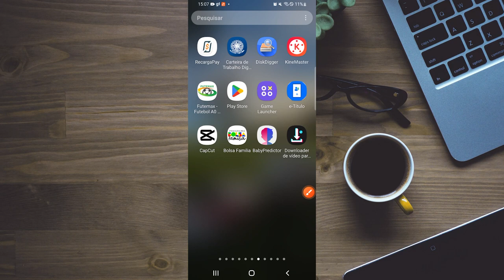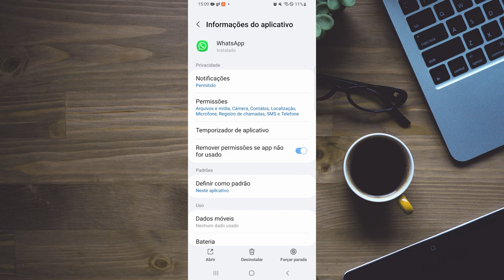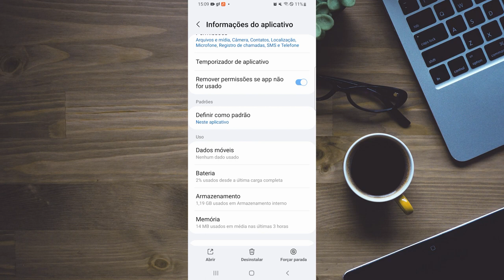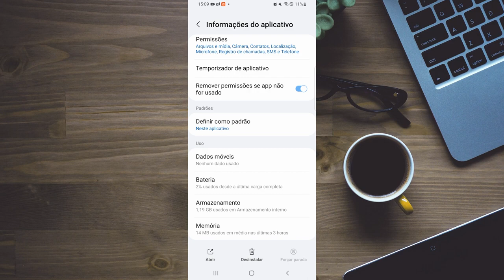Whatsapp não envia nem recebe mensagem? Como Resolver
Whatsapp não envia e nem recebe mensagens? Neste vídeo eu vou te ensinar a como solucionar esse problema. Se o seu aplicativo do whatsapp não está enviando nem recebendo mensagens, aprenda a solucionar esse problema de forma rápida e fácil.